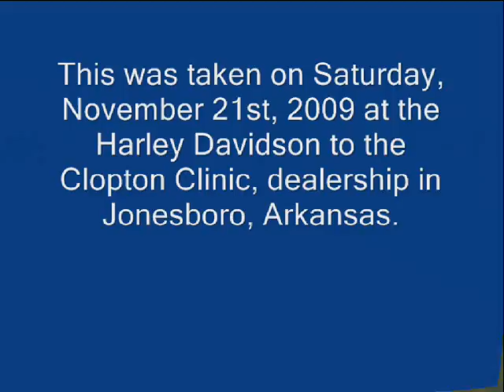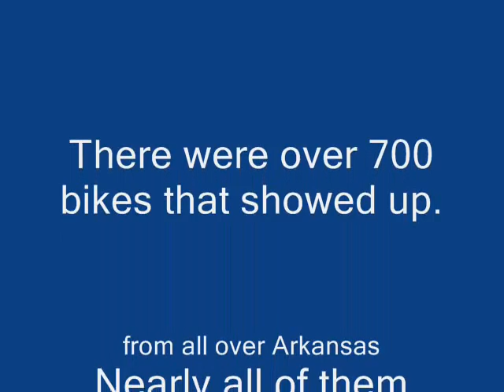Jonesboro Charity Toy Run 2009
video and picture slideshow of the 2009 ABATE Charity Toy Run.
The Song"Free Bird" performed by Lynard Skynard, does not belong to me it belongs to MCA Records and associates.